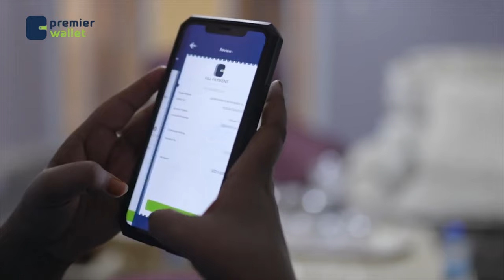Xisbiga UCID oo saaka cudidiisa taageero ku soo bandhigay magaalada Burco